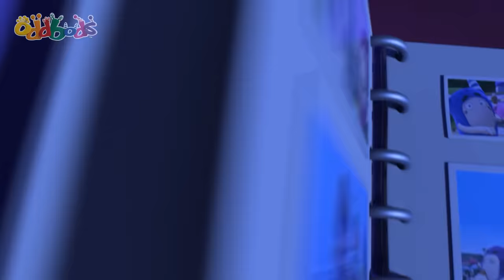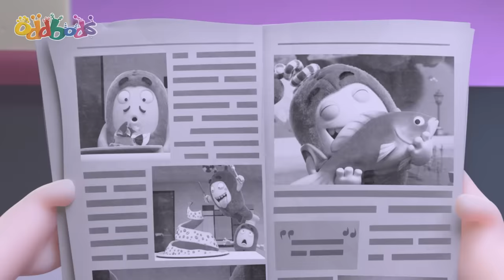HAPPY BIRTHDAY BUBBLES🎂 | 1 HOUR! | Oddbods Full Episode Compilation! | Funny Cartoons for Kids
It's Bubbles' Birthday and Newt is nervous her gift does not measure up to those of her friends. Eager to find the biggest and best-est gift, Newt goes on a shopping frenzy but soon learns that buying for her BFF isn't so easy. With time against her Newt is in real danger of giving Bubbles nothing more than the Birthday blues!

00:00 Perfect Gift
07:14 The Jump
14:13 Jeff's Wish
21:12 I Am Bubbles
27:52 The Zee, the Beach and the Wardrobe
34:50 A Bridge Too Fuse
41:49 My Fair Bubbles
48:47 Selfie Image